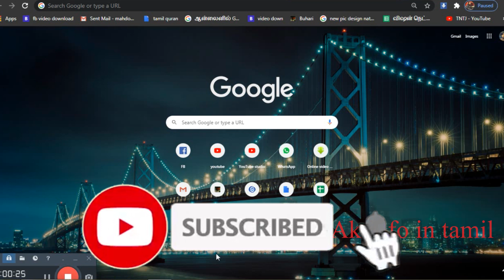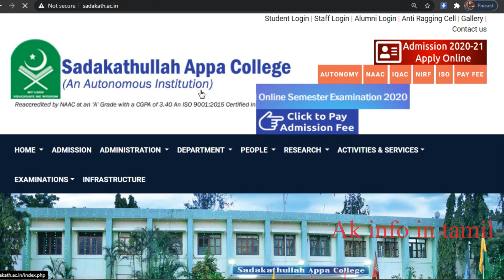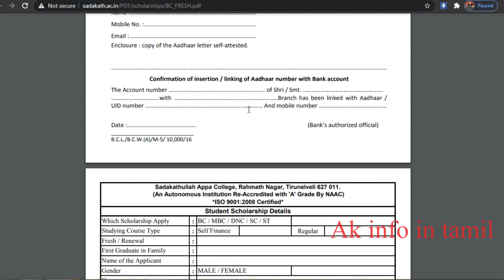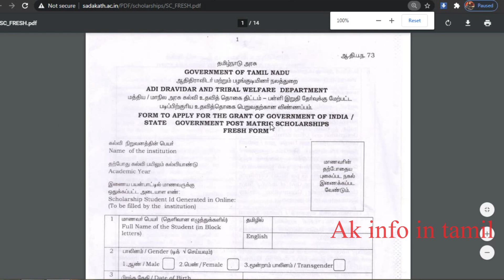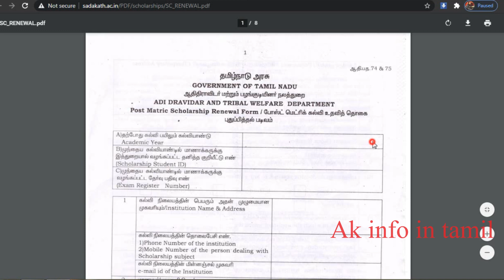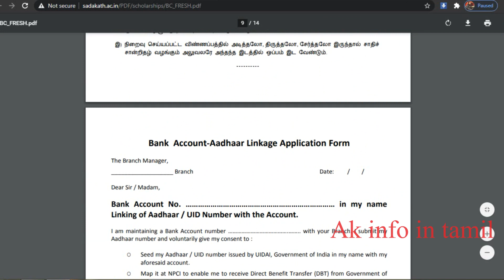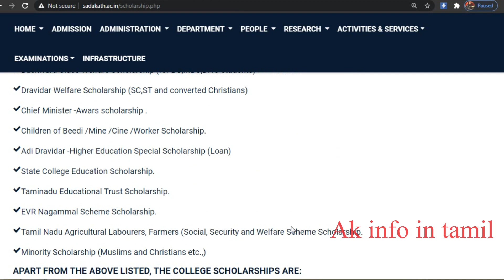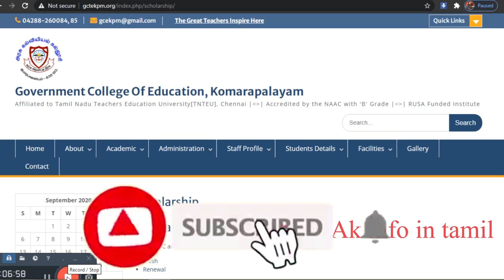BC MBC DNC SC ST Scholarship In Tamil 2020 || Ak info in tamil || Part - 2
welcome to Ak info  in tamil

Availability of benefits
The benefit of schemes implemented for the welfare of BCs, MBCs, DNCs in Tamil Nadu are available only to those who are natives of Tamil Nadu and who belong to the castes included in the list of BCs, MBCs, DNCs . Any one who is not a native of Tamil Nadu is not entitled to any benefit from  any scheme even if he belongs to a caste included in the list of BCs,MBCs & DNCs of Tamil Nadu.
BC, MBC& DNC Welfare schemes are being implemented by district Collectors in the districts.  He is assisted by District Backward Classes and Minorities Welfare Officer -Cum- Regional Manager Tamil Nadu Backward Classes Economic Development Corporation in the implementation of the schemes at the district level.
Post-matric Scholarships

Postmatric scholarship is given to students from Plus 1 to Ph.D level.  Under this,
Tuition fees , Special fees ,Examination fees, Book money, Boarding and Lodging are reimbursed at the rates included in the Scholarship Notification.
Conditions:
(i) Parental annual income should not exceed Rs.50,000/-  for BCs/MBCs/DNCs

(ii) Minimum marks 40% for BCs/MBCs. No minimum marks are prescribed for DNCs.

Note:
The amount sanctioned under Postmatric Scholarship schemes are very restricted in nature because of the limitations governing the scheme.  However under free education schemes higher amounts are sanctioned to those fulfilling the conditions.  Therefore the students are advised to explore the possibility of availing higher amounts under the liberalised Free Education Schemes.  If the conditions imposed for free education schemes could not be fulfilled, then the students can attempt to apply for the regular Postmatric Scholarship Scheme.

Free Education Schemes
Free Education Scheme is applicable to BC, MBC & DNC students studying in

3 Year Arts/Science Degree courses (B.A., B.Sc., B.Com, etc.,)

3 Year Polytechnic Diploma Courses

Professional Degree courses (Medical, Engineering, Agriculture, Veterinary, Law, Indian Medicine etc.,)

(under graduate only)

Conditions:

For BCs / MBCs/DNCs:

- Parental annual income should not exceed Rs.50,000/- p.a.

- Students should be first graduate in the family.

For MBCs & DNCs

-  No conditions in so far as the 3 year Degree Courses only (Viz BA, B.Sc., B.Com etc), 3 year Polytechnic Diploma Course and Professional Degree Courses like Medical, Agricultural, Veterinary, Law, Indian Medicine etc., conditions applicable to BC also applicable to MBC/DNC.

Nature of Concessions:

Tuition fees,  Special fees,  Examination fees, Other Compulsory fees payable by the students to the institutions at the rate fixed by respective Departments are reimbursed to the students.

The fees structure charged in Government Colleges alone will be sanctioned irrespective of the rates charged by other private Colleges.

The approximate amount totally sanctioned to the students under free education schemes for various courses are indicated below for the general guidance of the students.

Eligiblity:

BC/MBC/DNC Students staying in the recognised  Private Hostels .

Quantum of Grant :

Rs.200/- p.m. to each student for 10 months in a year.

Conditions :

-  Parental  Annual income should not exceed Rs.50,000/-
Prematric Scholarships
Tuition Fees:
Tamil Medium:

In Tamil Nadu, no tuition fees is collected from the students irrespective of community/income studying in Tamil Medium from standards I to XII in Government/Aided schools.  For them education is offered free.  Hence no amount towards tuition fees is sanctioned to BC/MBC/DNC students under the scholarship scheme.

English Medium:

Since Tuition fees is charged for English Medium students, the following rates of Tuition fees are reimbursed to BC/MBC/DNC students as detailed below.

(i) Reimbursement of Tuition fees to students in Govt./Govt. Aided English Medium Schools

Following concessions are available to

- All MBC and DNC students without any condition

- BC students who belong to non-graduate family and whose parental income does not exceed Rs.50,000/- per annum.